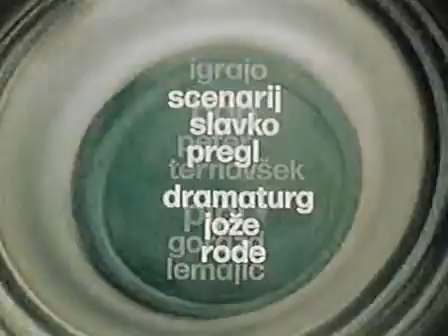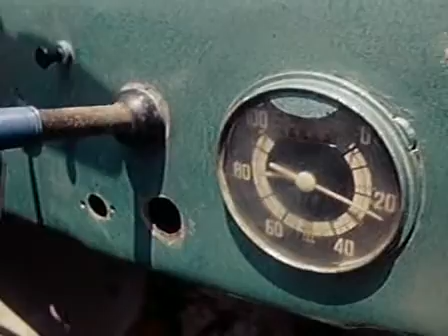ODPRAVA ZELENEGA ZMAJA : SREČANJE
VŽIVAJTE V OGLEDU VIDEA